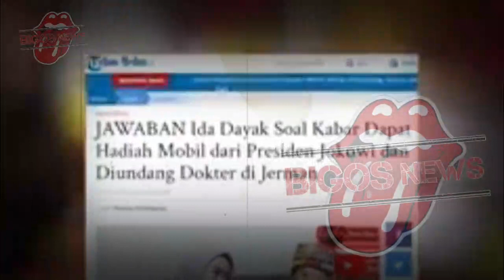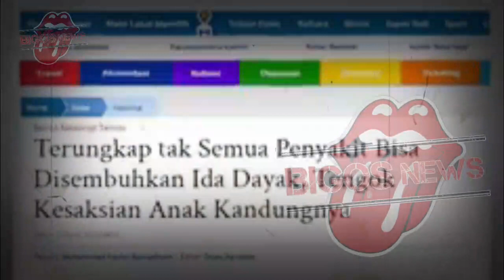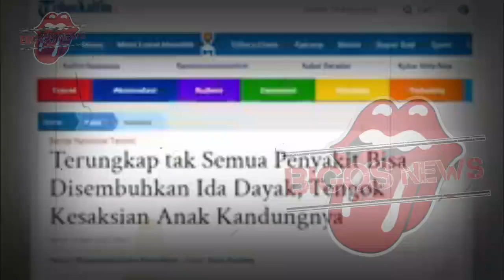IBU IDA DAYAK MENINGGAL DUNIA~IDA DAYAK KELELAHAN TANGANI PASIEN~GOSIP ARTIS HARI INI